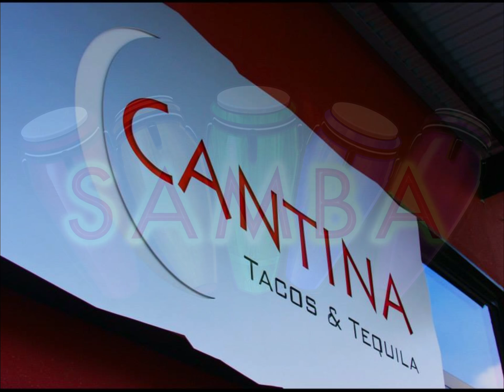Samba Cantina....Wuffy's Tenorversion on B&S Blue Label